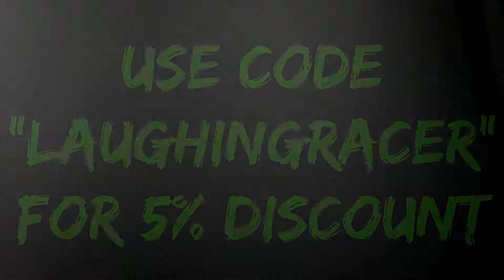PRIZEFIGHTERS BOXING GLOVES IN ROAD TO CHAMPS COMMUNITY CONTRACT IN BLACK OPS 3/LaughingRacer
TODAY I WILL BE SHOWING YOU GUYS HOW YOU CAN COMPLETE THE COMMUNITY CONTRACT AND EARN THE PRIZEFIGHTERS IN BLACK OPS 3!!!

Become A Racer!